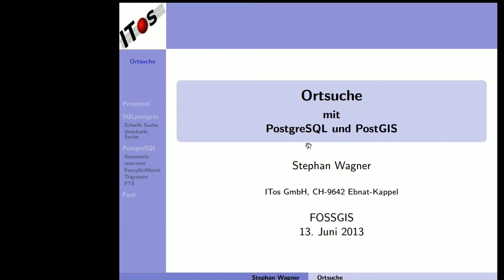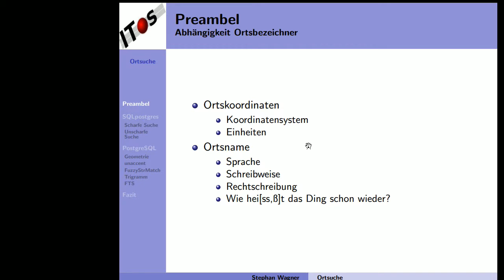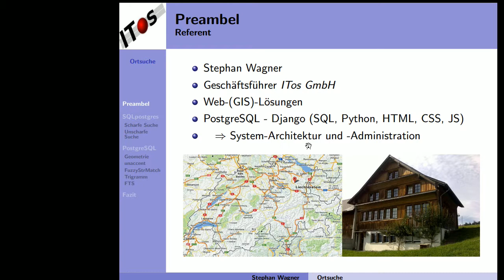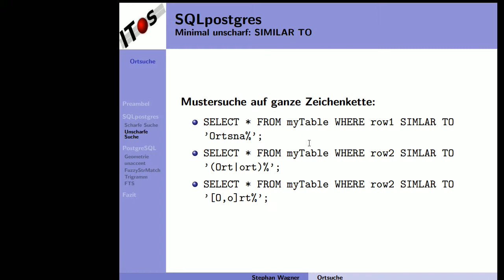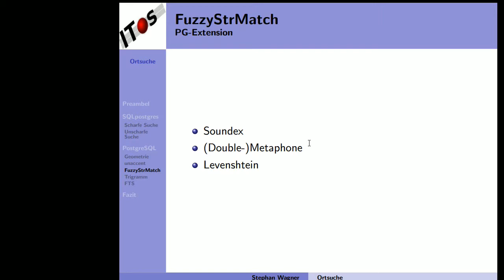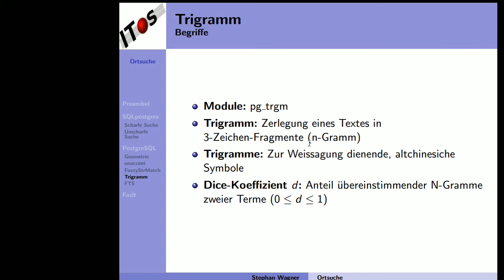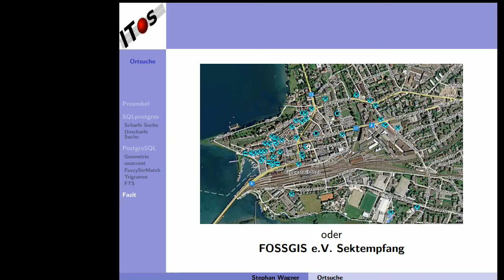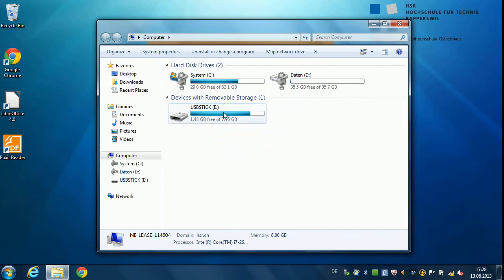2013 - Stephan Wagner: Ort-Suche mit PostgreSQL/PostGIS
Ein Ort lässt sich über dessen Lagekoordinaten und den Ortsnamen beschreiben und speichern. Doch wie lässt sich der Ort in einem Haufen anderer Orte gezielt und effizient auffinden? Aktuelle PostgreSQL/PostGIS - Installationen bieten leistungsfähige Werkzeuge zur räumlichen wie textbasierten, unscharfen Ort-Suche.

Es wird in einem ersten Schritt auf die Analogie zwischen koordinatenbasierter, geographischer Suche und der Textsuche wie Ortsnamen eingegangen.  Der Einsatz eines Suchradiuses mithilfe des kNN-GiST Index wird erläutert und an einem Beispiel die Leistungsfähigkeit demonstriert. Die Methoden und Werkzeuge zur unscharfen Textsuche wie Regex, Soundex, Metaphone/Demetaphone, fuzzystrmatch/Levenshtein, Trigramm, FTS werden anhand von Fallbeispielen erläutert und Stärken und Schwächen der verschiedenen Vorgehensweisen gegeneinander abgewogen. Es wird auf die Problematik mehrsprachiger Ortsnamen eingegangen und gezeigt, wie man auch mehrsprachige Suchanfragen mit der in PostgreSQL standardmässig enthaltenen Volltextsuche (FTS) treffsicher beantworten kann. Zum Abschluss wird anhand einer massgeschneiderten Webapplikation auf Basis von GeoDjango illustriert, wie die Möglichkeiten der Ort-Suche mit PostgreSQL/PostGIS dem Endanwender zur Verfügung gestellt werden können.